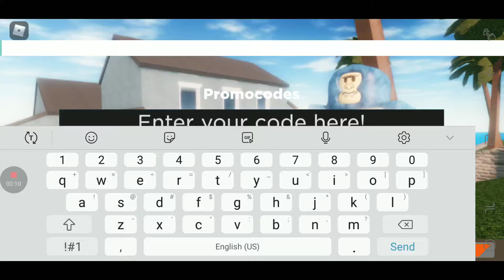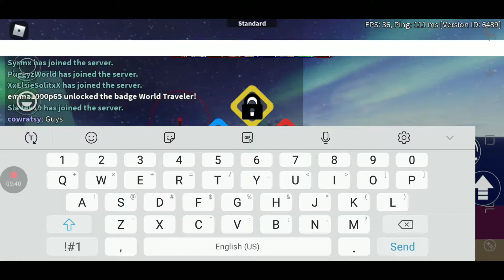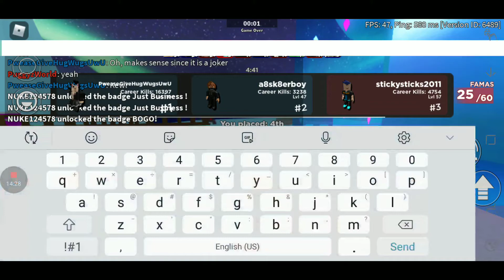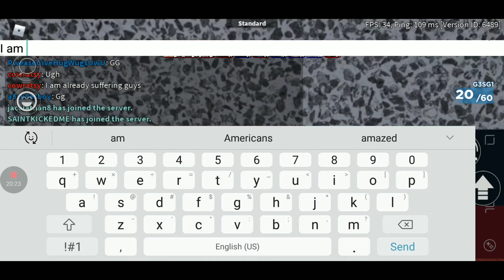No one told me it was so hard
Why did they do this to me